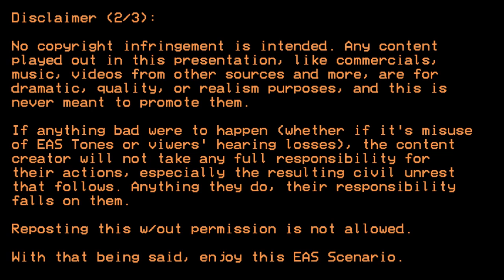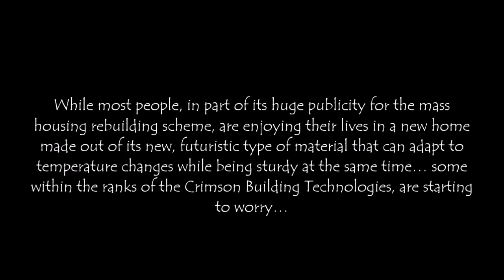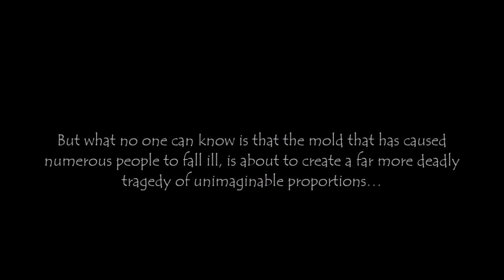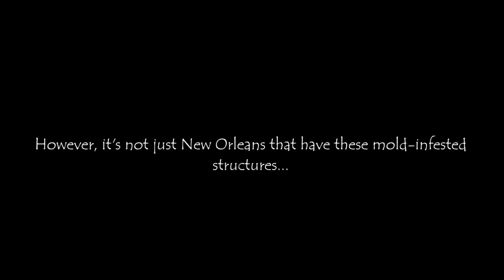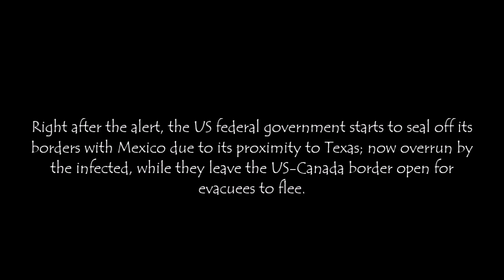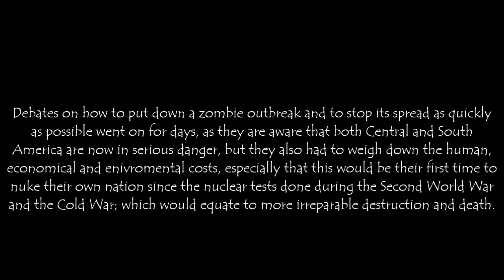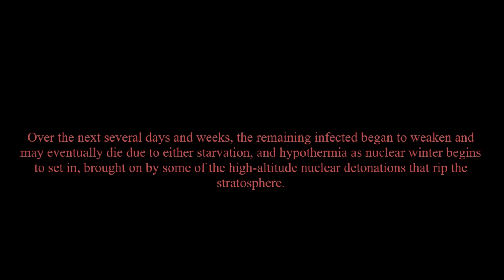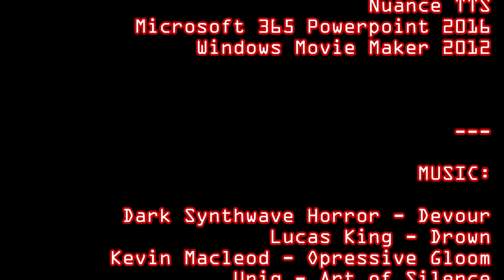EAS Scenario - The Wind and Spores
In late-August 2005, when Katrina; the most powerful and destructive hurricane of its season at the time, struck Louisiana, it had caused severe destruction on property and human life, and storm surges from the tropical cyclone and the collapse of the levees has let loose a deluge of rain and sea water pouring into New Orleans, the city that has suffered the most out of many areas affected.

In this alternative scenario, what would happen if this infamous natural disaster will become forgotten and overshadowed by a far more catastrophic disaster humankind has ever seen...

PRODUCTION:
This alternative EAS Scenario is based on and/or inspired by several creators, including dewpoint8900 (formerly SPCParamus8900) and ClayRanger143, who they both made EAS Scenarios depicting a zombie apocalypse brought upon by tropical storms or rainstorms.  Given the nature of the presentation, survivors of Hurricane Katrina may find this video to be activating, so it is best that viewers click away if they cannot handle the gist of it. Also, given the long runtime, expect some glitches or bugs, and a bit of discrepancies along the way.

Scriptwriting: September 3–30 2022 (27 days)
Production: September 25–November 26, 2022 (2 months, 1 day)

Programs Used:
-Google Docs (scriptwriting)
-Windows Movie Maker 2012 (video segments, editing)
-Microsoft Powerpoint 2016 (video segments and transition scenes)
-Audacity (audio recording software)
-Sitepal, IBM Watson, Nuance (Text-to-Speech; news/radio segments & Emergency Alert System)

Voice Actor(s); in order (excluding EAS broadcast segments and TTS voices):

-Mr. Melon (WRNO-FM 99.5 Radio Host; Josh Montalbano)
-TyriqMate27 (WRNO-FM 99.5 Interviewee; Carl)
-J Daniel W/Scarlet (KABC-TV - New Orleans Correspondent; Jack McCain)
-DavidRGD (KABC-TV - New Orleans Correspondent; Nathan Rosenthal)
-Johann Ang/Rocky_Road (President of the United States)

Music (in order):
Secession Studios - Devour
Lucas King - Drown

I don't take EAS requests, sorry.